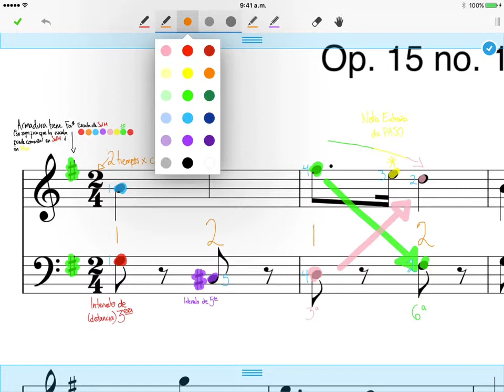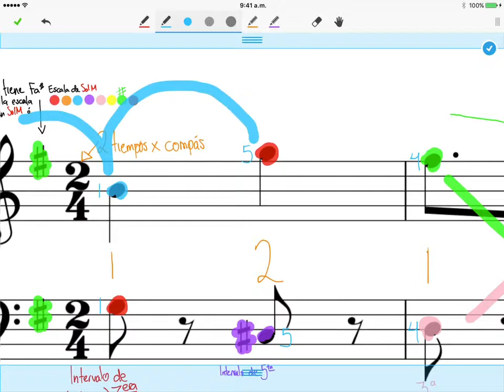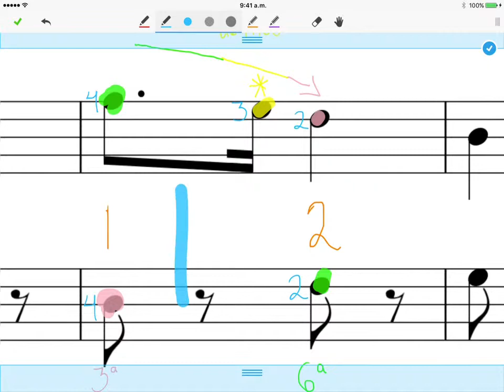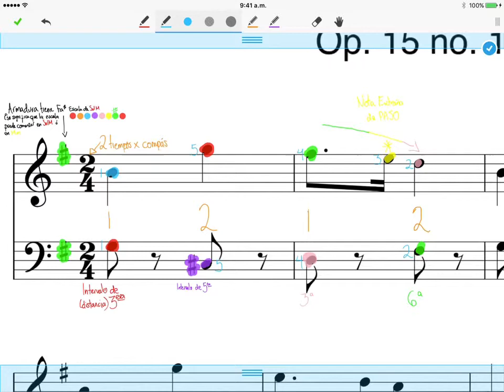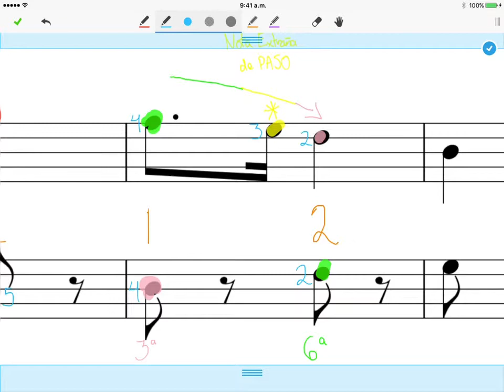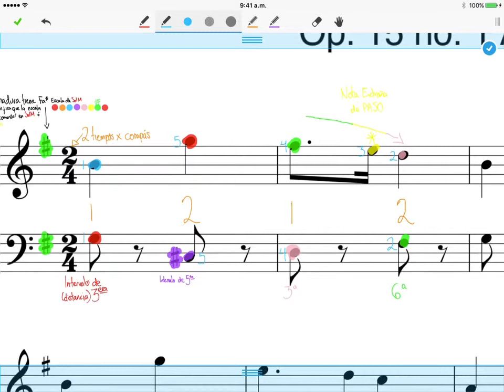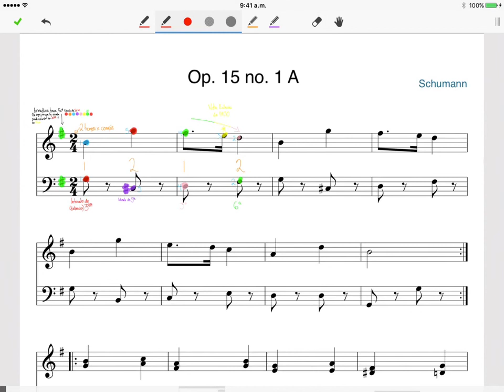Op. 15 no. 1 A PRÁCTICA video 1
Práctica compáses 1 y 2, Memorización